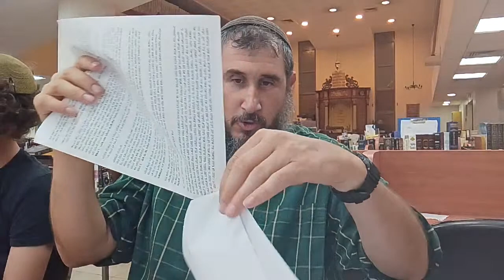Sefer Yonah Ch. 1 & 2 - Rabbi Mechael Weinstein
Uploaded live from Machon Meir on 3 September 2023